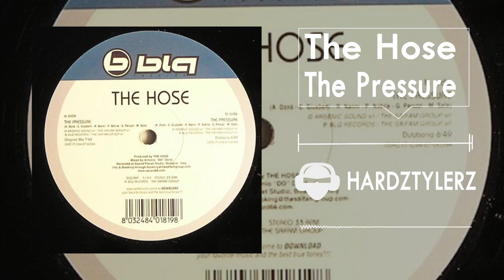The Hose - The Pressure